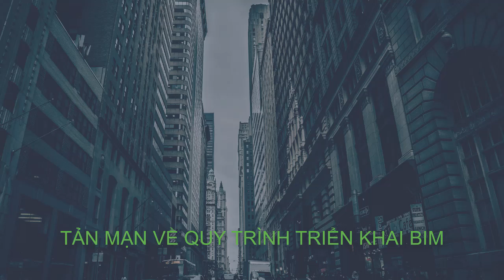[Minh Talk] 03 - Tản mạn về quy trình triển khai BIM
Minh Talk là các video và audio chia sẻ và trao đổi về các vấn đề trong xây dựng và cuộc sống, chuyện trên trời dưới biển cho anh em xây dựng cùng thảo luận học hỏi và trao đổi.

Tên tài khoản: Phạm Tuấn Minh
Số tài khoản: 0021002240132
Chi nhánh: Hà Thành

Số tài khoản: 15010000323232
Chi nhánh: Bắc Hà Nội